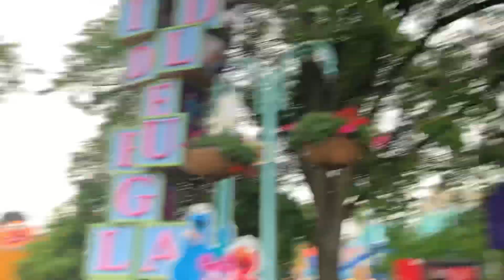Sesame Place , 2022